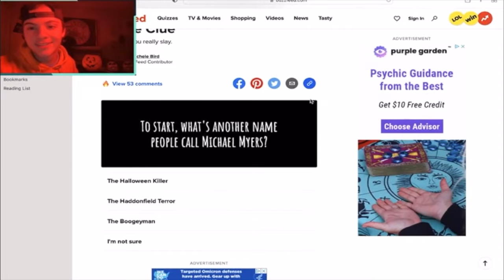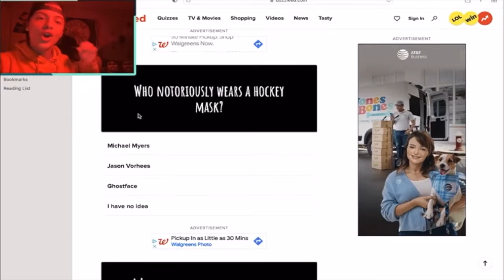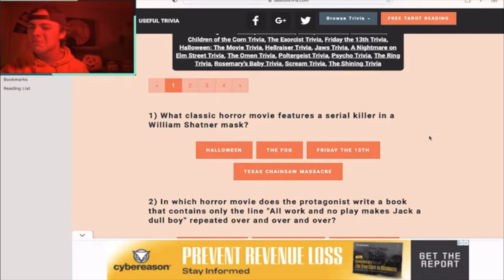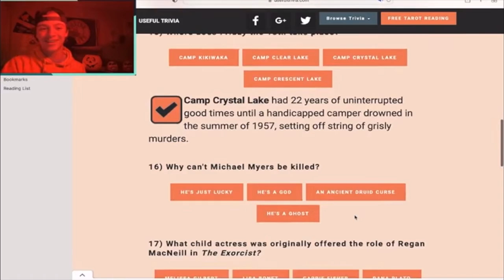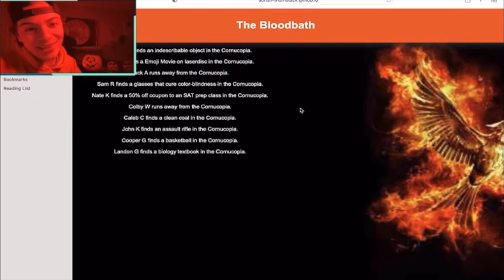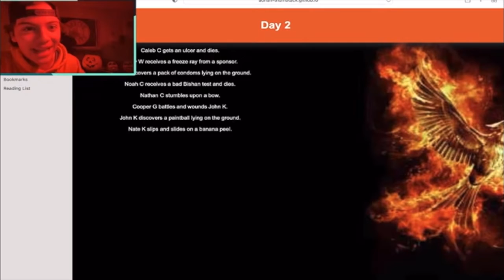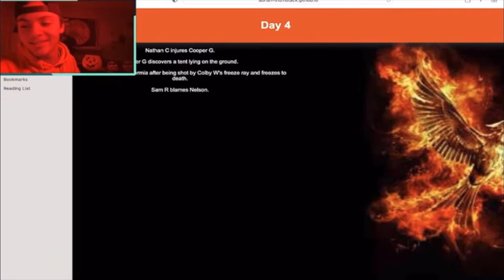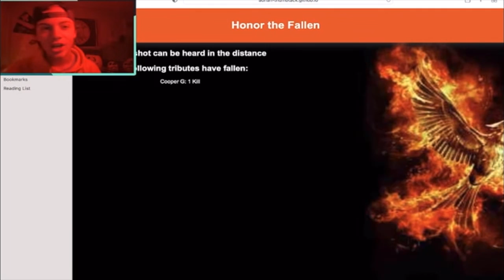We Took a Horror Movie Quiz... | Stream Highlights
These are the highlights from my last stream that I had to private because of someone giving away our location on accident